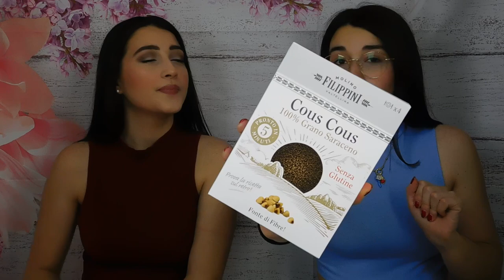APRIAMO INSIEME LA DEGUSTA BOX DI GIUGNO📦 |COSA CI SARÀ ? | GA